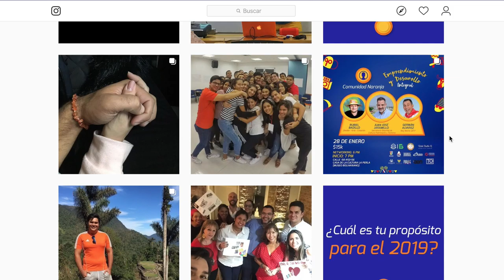Ahora Somos 3000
Estamos muy felices de celebrar llegar nuestros 3000 seguidores en Instagram. Ahora seguimos con nuestra meta de continuar agregando valor, sentido y propósito al contenido que compartimos contigo. Gracias por ser parte nuestra comunidad